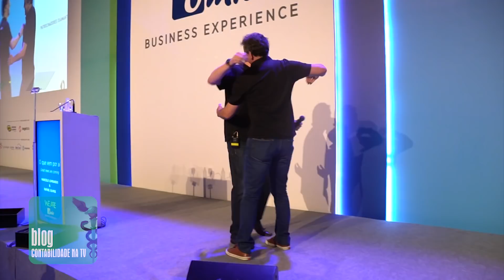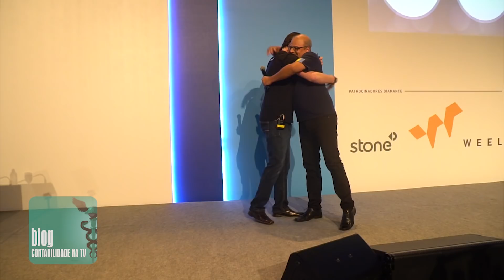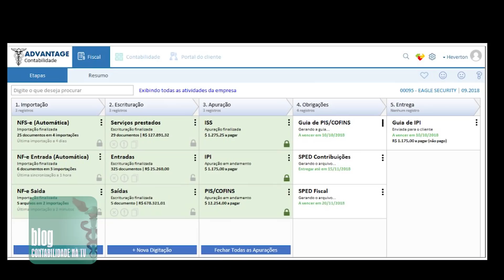Está chegando o Sistema Contábil 100% WEB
05/10 - Magda Battiston para Notícias contábeis do Contabilidade na TV

O anúncio do novo produto e a apresentação das primeiras telas e funcionalidades mostra que a Joint Venture, formada pela SCI Sistemas Contábeis, Omie, Tron, Fortes e Mastermaq, não está de brincadeira. Confira no vídeo.